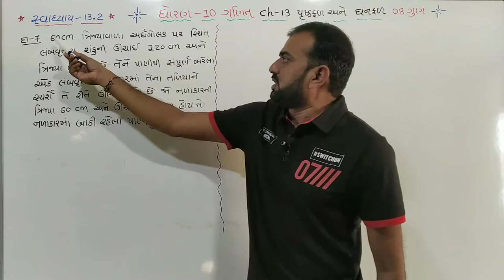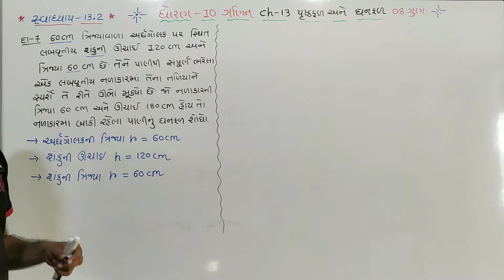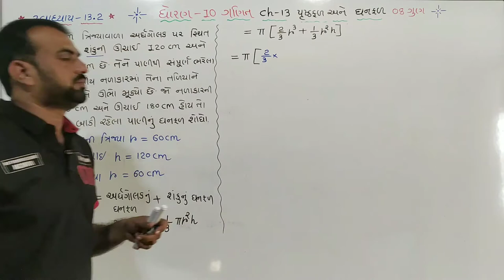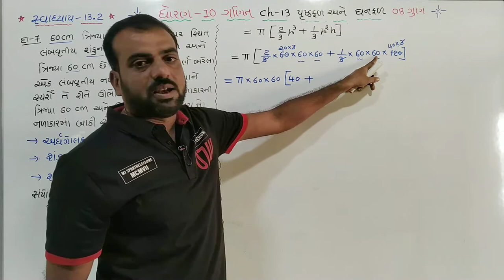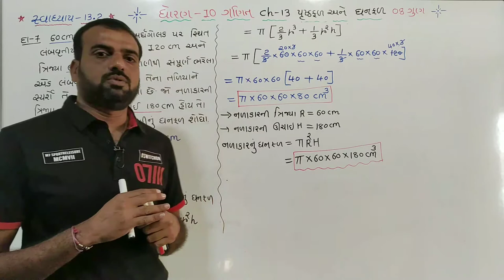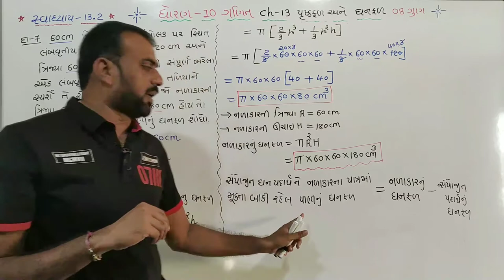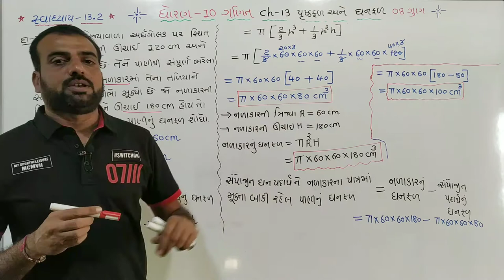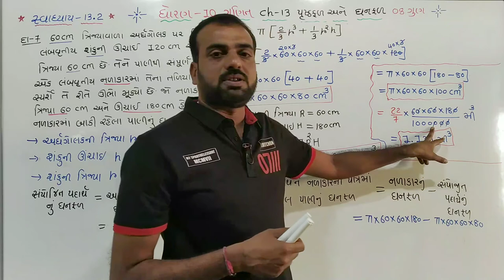std 10 maths ch13,(પૃષ્ઠફળ અને ઘનફળ)swadhyay-13.2,Q.7,dhoran10 ganit ch13,in gujarati,NCERT,part11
std 10 maths ch13,(પૃષ્ઠફળ અને ઘનફળ)swadhyay-13.2,Q.7dhoran 10 ganit ch13,in gujarati,NCERT,part 11

ધોરણ 10 ગણિત ચેપ્ટર 13 પૃષ્ઠફળ અને ઘનફળ સ્વાધ્યાય-13.2 દાખલા નંબર 7, part 11

C52OxD